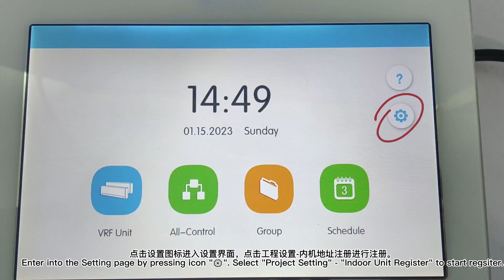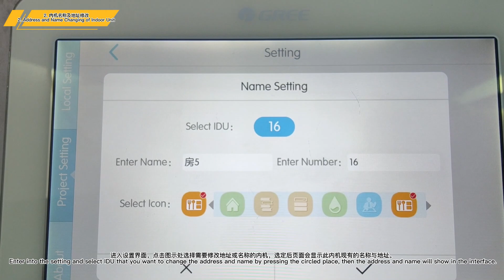多联机集中控制器CE5224内机注册与地址修改 GMV centralized controller CE52-24 IDU registration and address modification